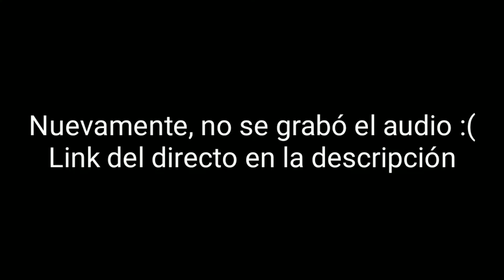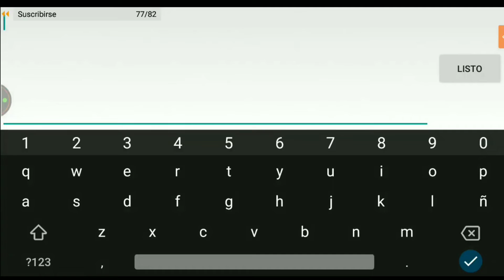[Mobile] Spotlight by MrSpaghetti (Medium Demon) | Geometry Dash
Pasado 8 minutos después de haber iniciado el directo

•ID: 54434374
•Dificultad: Demon 10☆
•Dificultad Demon: 2/5 Medium Demon